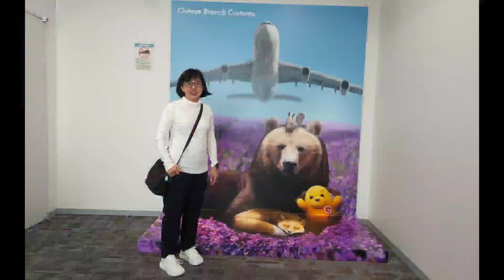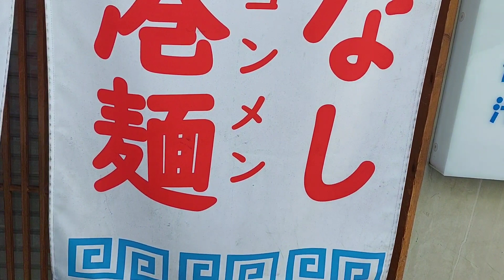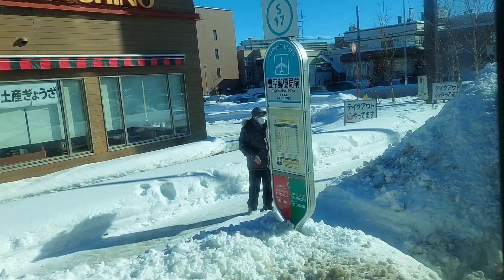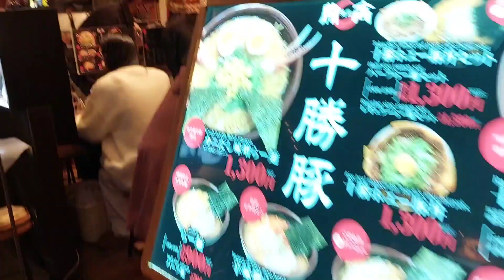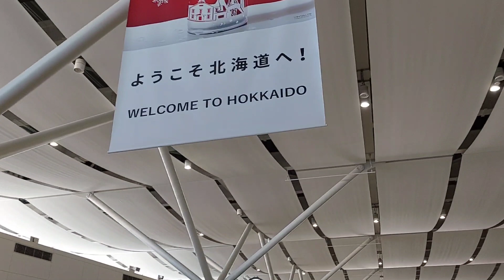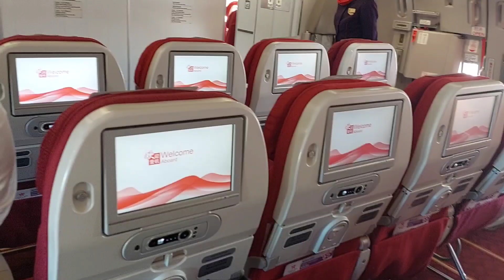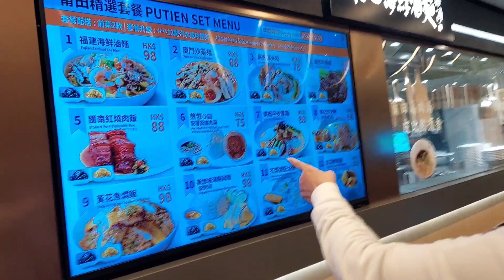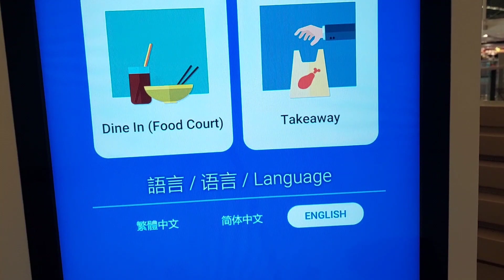Hokkaido trip Day 8 HK airline